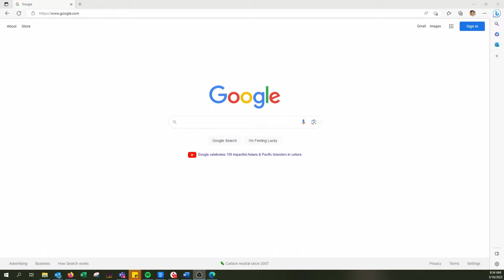300 Ambulance Operator Becomes a FedEx Contractor | Podcast Ep. 18 w/ Steve Rebuck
Steve Rebuck operates 8 CSA's as an independent service provider for FedEx Ground. In this episode, Steve discusses his previous experience owning a non-emergency medical transport company with over 300 vehicles, and how he uses those skills to run a successful FedEx Ground contractor business today.